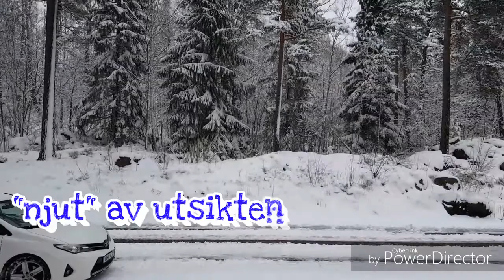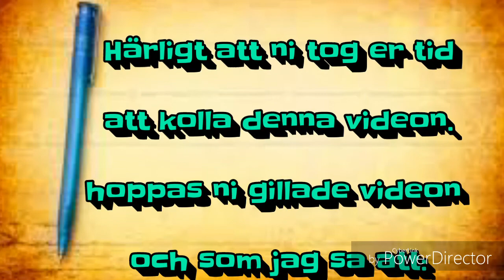HATAR SNÖ NU || ÄR HOS ÄLSKLING UNDER PÅSK!